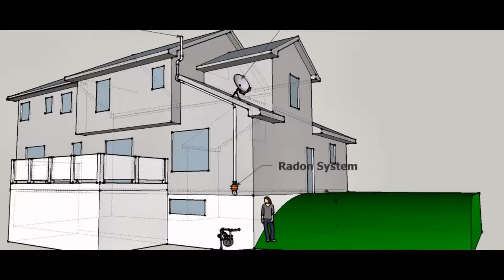Radon Mitigation System by Disaster Blaster